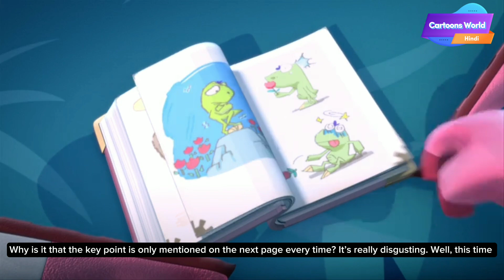"Egg Project Episode 2: Taming of Beasts | Conquering Challenges on the Dinosaur Egg Planet!"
Introduction: Carrot Rabbit and Potato came to the Dragon Egg Planet in order to protect the dinosaur eggs. In order to protect the dinosaur eggs, Carrot Rabbit and Potato must hatch the baby dinosaurs before the egg-eating beasts do. So the Carrot Rabbit started an egg-grabbing battle with the Potatoes and Egg-eating Beasts.

Dive deeper into the thrilling world of the Egg Project in Episode 2: "Taming of Beasts"! Carrot Rabbit and Potato continue their epic quest on the Dragon Egg Planet, facing new challenges and unforeseen adventures.
As our heroes strive to protect the dinosaur eggs, they encounter wild and untamed creatures that stand in their way. Watch as the Egg Rescue Team employs clever tactics, showcases their teamwork, and learns the art of taming these magnificent beasts.
Will they conquer the challenges and ensure the safety of the dinosaur eggs? Find out in this action-packed episode!

Adventure
Dinosaur Eggs
Beast Taming
Unforeseen Alliances
Heart-stopping Moments
Egg Project
Taming of Beasts
Animated Adventure
Children's Entertainment
Beast Taming
Educational Animation
Adventure and Discovery
Family-Friendly Series
Animated Fantasy
Kids Educational TV
Dinosaur Eggs
Egg-citing Journey
Kids' Science Exploration
Wholesome Content
Learning and Fun
Prehistoric Adventure
Kids' Animated Series
Animated Fun for Children
Dino Discovery
Beast Tamers